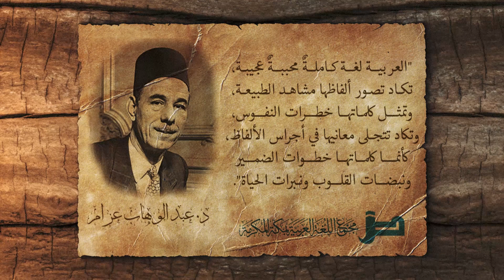قالوا عن العربية 17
قالوا_عن_العربية: سلسلة تتضمن أشهر ما قيل في جمال اللغة العربية وخصائصها وسماتها على لسان أبرز علماء العربية والمستشرقين الغرب وغيرهم، وتُظهر كيف استحوذت تلك اللغة ببهائها وجلالتها على عقول علماء اللغة وقلوبهم في شتى بقاع الأرض.